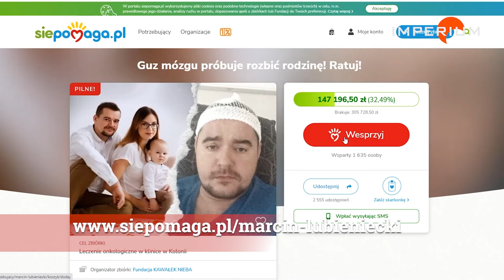35-latek z glejakiem zbiera na leczenie w Niemczech. Znajomi organizują event Wybijemy mu to z głowy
„Wybijemy mu to z głowy” Takie hasło towarzyszyć będzie imprezie, jaka w najbliższą sobotę, 16 października, odbędzie się na terenie Nowych Gliwic. To charytatywny event Lubek&Squad, który ma pomóc w zbiórce pieniędzy na leczenie 35-letniego Marcina, walczącego z glejakiem mózgu.

Na leczenie onkologiczne w Kolonii potrzebne jest 450 tysięcy złotych. Na portalu siepomaga na ten moment uzbierano ponad 30% potrzebnej kwoty. Zbiórka trwa do końca października na Z kolei na portalu Facebooku, w grupie „Licytacje dla Marcina – pomóżmy mu wygrać walkę z glejakiem!” można wylicytować ciekawe fanty. Dochód z ich sprzedaży zostanie przekazany na leczenie Pana Marcina.

Przez cały dzień w Nowych Gliwicach w sobotę, 16 października, będą trwały koncerty, pokazy i warsztaty. Podczas eventu zorganizowane zostaną licytacje oraz zbiórka pieniędzy na leczenie pana Marcina. Same wydarzenia są bezpłatne.